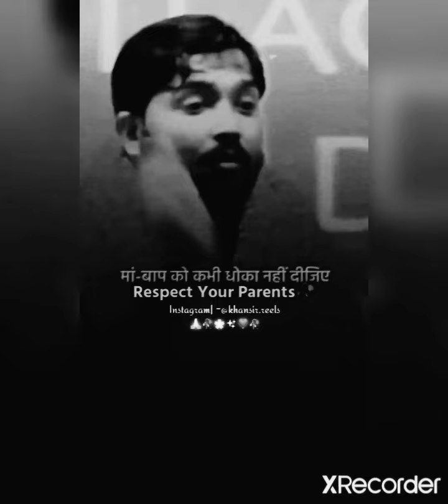आप भी IAS बन सकते हो बस ये बातें ध्यान से सुन लो || IPS Saffin Hasan Sir || Know It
सीढ़ियां उन्हें मुबारक हो जिन्हें छत तक जाना है, आपकी मंजिल आसमान है रास्ता आपको ख़ुद बनाना है!